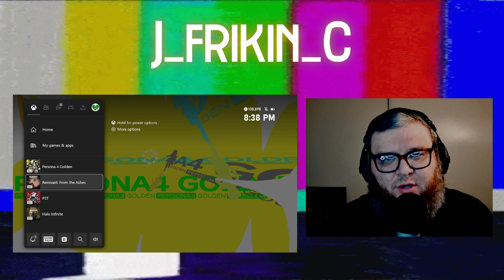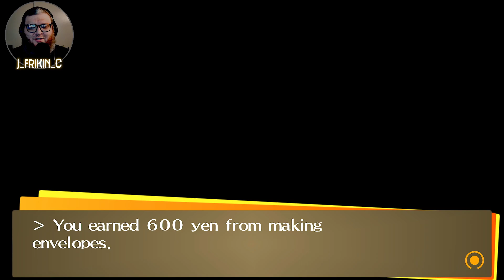Persona 4 Golden part 6 - joining clubs